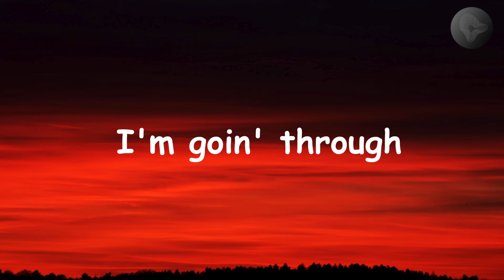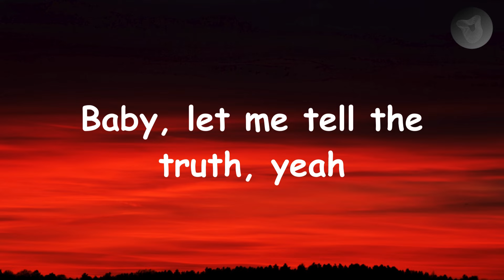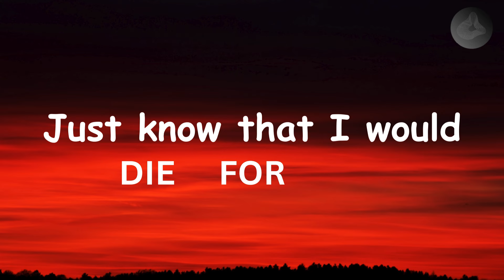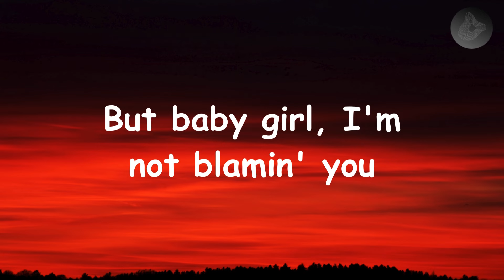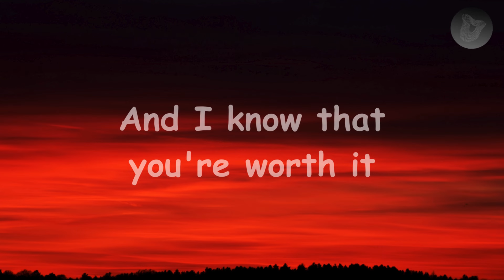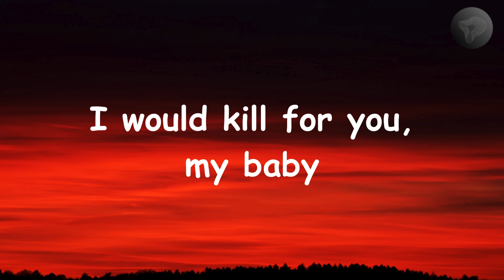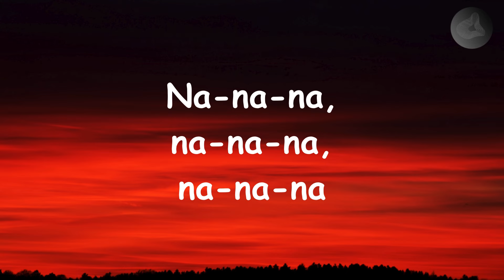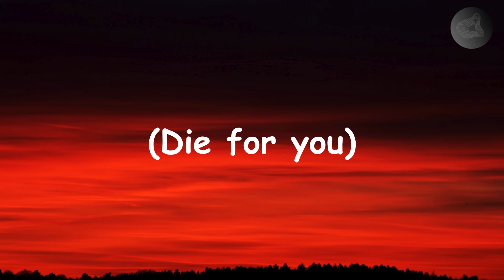Die for you - The Weeknd (lyrics)